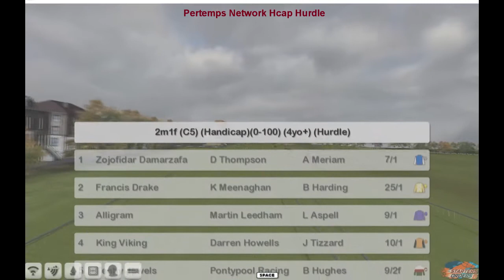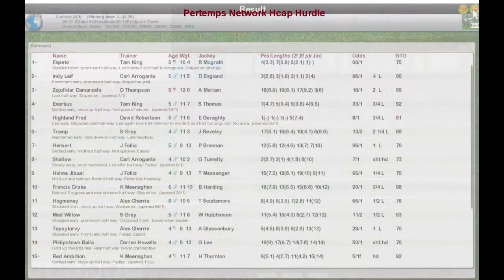NH Wk8 R31 Pertemps Network Hcap Hurdle